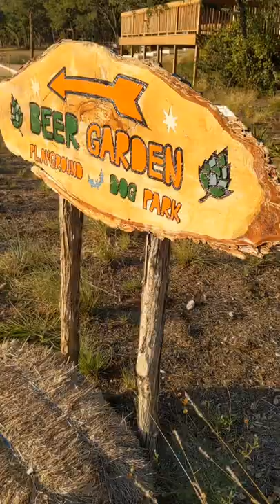Ecology Walk at Beerburg Brewery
This Sunday morning join @forage.atx, @dia_luna_arts @beerburgbrewery for an ecology walk and brewery tour to learn how invisible fungi is involved in the entire process of making wildcrafted beers. From the yeasts to the invisible types of fungi that act as a microbiome for the plants to help it produce medicinal compounds, pigments, and communicate and exchange nutrients within the ecosystem.

Stay for brunch, the taqueria menu is filled with mushroom options. They also serve mushroom ice cream!

Family and dog friendly. Kids under 12 are always free.

Tickets start at $10 for members and there are just a few left. CentralTexasMycology.org